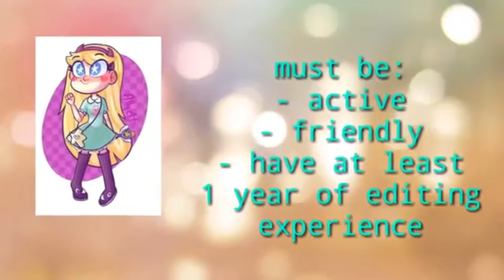Minty blast studio first audition